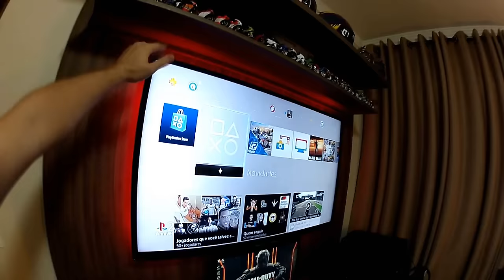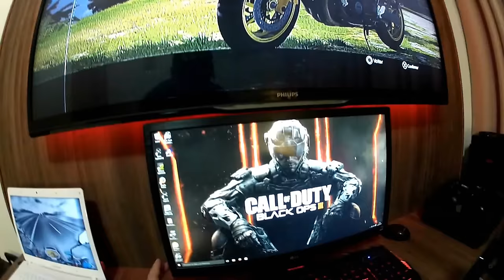OBRIGADO AOS 10 MIL INSCRITOS - MEU SETUP GAMER - FALANDO SOBRE A Z1000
►PSN GAMERTAG:Jhonnynoxvil
►XBOXLIVE GAMERTAG:JhonnyNoxvilll
►SKYPE: Jhonny Augusto

Valew!